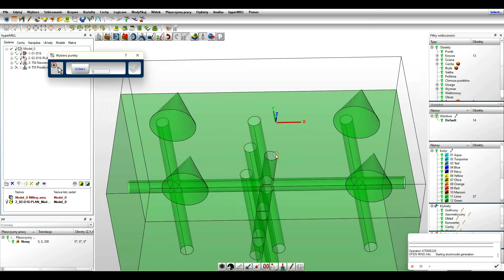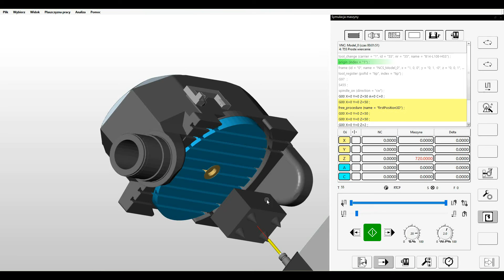hyperMILL # Proste Wiercenie # DMU 75 # CNC # CAM